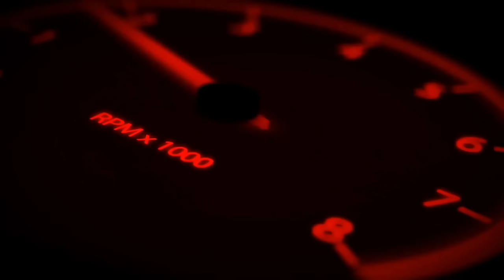TVS apache Live accident 😥 || Spot Death ho gaya shayad ! TVS RTR 160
Apache rtr 160 accident . Spot Death ho gaya shayd.
Bike trucktor se takra Gaya .